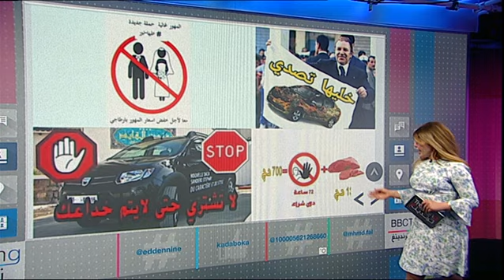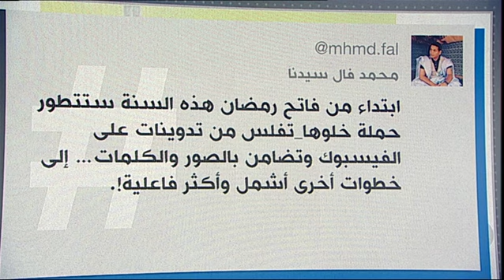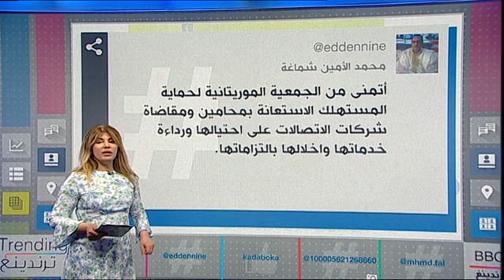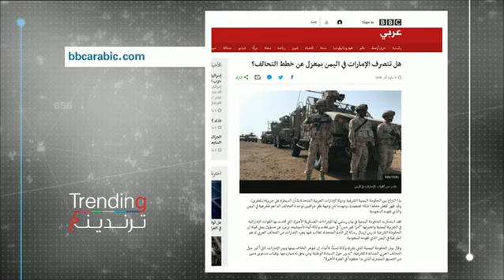بي_بي_سي_ترندينغ: خليها_تفلس ..حملة في موريتانيا لمقاطعة خدمات الهاتف والانترنت